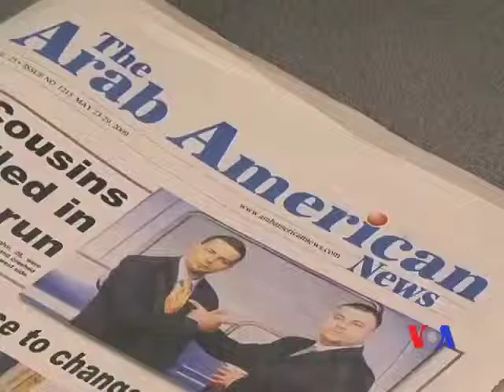Ərəb-amerikalılar ABŞ seçkilərində səs verir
ABŞ seçkilərində ərəb-amerikalılar seçicilərin 0.5 faizini təşkil etsə də, Miçiqan ştatında yaşayan ərəblər seçkilərin nəticələrinə böyük təsir edə bilər.